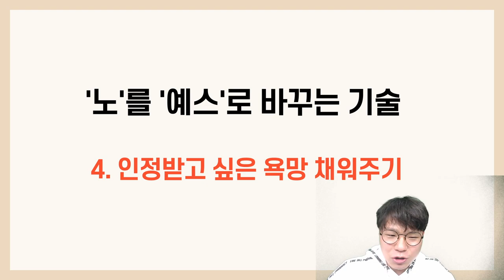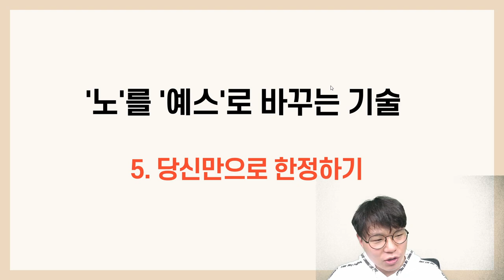알아두면 무조건 삶에 도움이 되는 7가지 설득의 기술